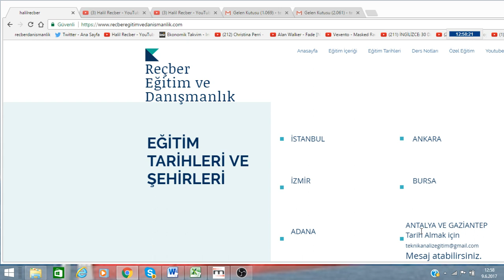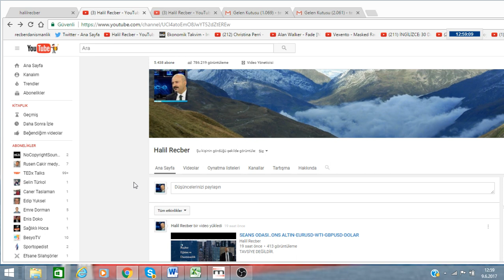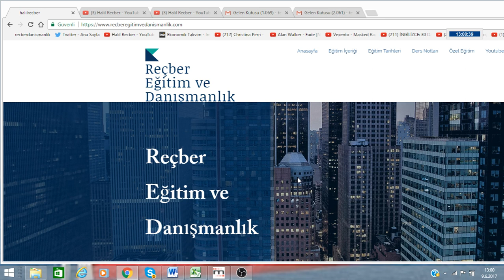SEANS ODASI-BİRE BİR VE GRUPLAR HALİNDE TEKNİK ANALİZ EĞİTİMLERİ HAKKINDA..